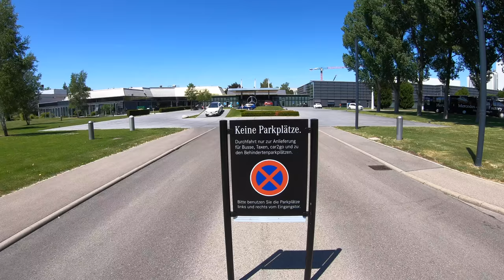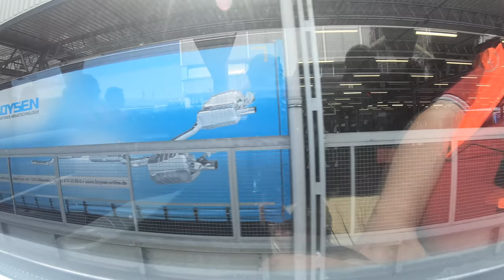4K Inside the Mercedes S Class Car Factory in Sindelfingen Germany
It was time to see how Mercedes Builds the Mercedes S Class and Maybach Cars. We had A visit to the major Mercedes S Class Factory in Sindelfingen Stuttgart. We went to the press hall, where the noise and power of the presses could be heard and felt through the floor. We also saw the wedding of the car. The Body and Engine become one. And also the end of the line, a brand New S Class ready to drive for many years to follow. Enjoy this video, This is how it is made.